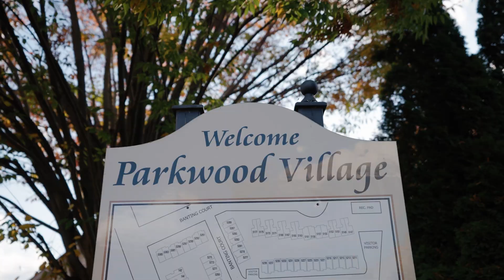5201 Banting Court, Burlington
Welcome to a family home that’s much more than a place to live.

This beautifully updated townhouse has been owned by the same family since day one, and it’s been modernized to keep up with all the fun, busy moments of family life.

Located in the heart of Elizabeth Gardens, it’s a dream spot for families—just a short walk to parks, baseball diamonds, hockey rinks, and swimming pools. And when you want a change of scenery, downtown Burlington is minutes away with lakeside paths, great shops, and local dining.

House Highlights:

🖤3 Spacious Bedrooms – Sun-filled rooms with easy-to-clean floors.
🖤1.5 Bathrooms – Convenient 2-piece on the main floor and a full bath upstairs.
🖤1,250 sqft of updated living space.
🖤Fully Finished Basement – Ideal for a family room, office, or game space.
🖤Open-Concept Main Floor – Seamlessly connects the living, dining, and kitchen areas.
🖤Stylish Kitchen – Bright white finish, breakfast bar, and new appliances.
🖤Private, Fenced Patio – Perfect for outdoor dining or relaxing.
🖤Two Parking Spots – A single-car garage plus an extra exterior spot.

Why You'll Love the Location:

🖤Close to parks, sports facilities, and swimming pools for all kinds of family activities.
🖤Minutes from Lake Ontario and downtown Burlington with its shops, cafes, and lakeside views.
🖤Easy access to highways and transit for an effortless commute.

If you're looking for a family-friendly, move-in-ready home with space, comfort, and a great location, this townhouse has it all!